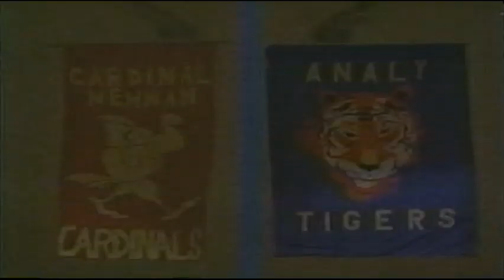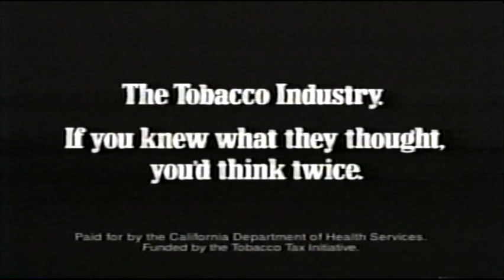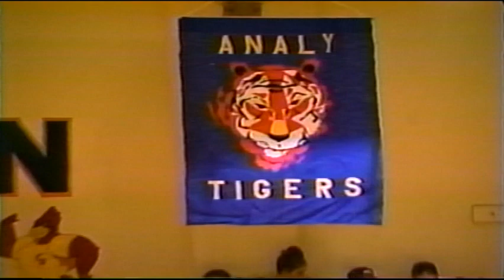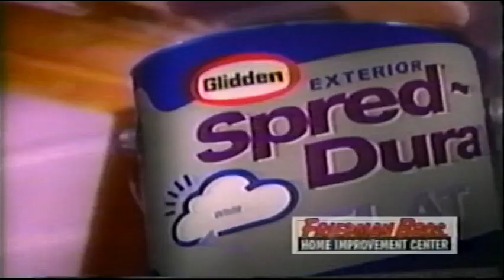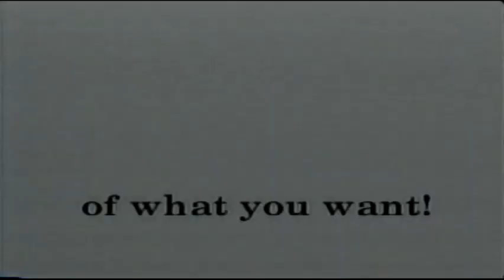Rose City Tournament Finals Analy vs CardinalNewman 12 4 1993